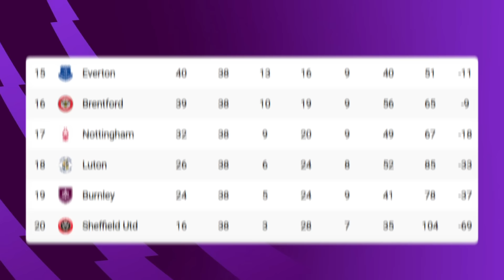Predicting The Premier League 24/25 Season!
Predicting the Premier League 24/25 season! The Premier League is nearly here and it's time for my predictions and preview of the football season. Will Man City win 5 in a row? How will Liverpool do under Arne Slot? Where will Chelsea, Tottenham, Arsenal and Man Utd finish and will Ipswich stay up in the Premier League? Find out in this video!